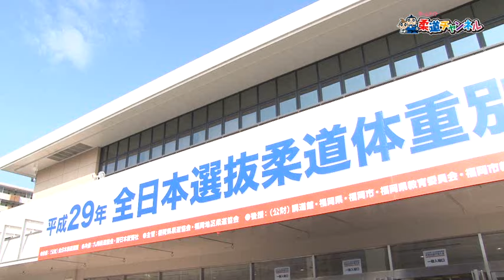【女子70kg級決勝 新井千鶴vs新添左季】平成29年全日本選抜柔道体重別選手権大会｜柔道チャンネル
柔道チャンネルでは、「全日本選抜柔道体重別選手権大会」の大会動画を配信しています。
平成29年全日本選抜柔道体重別選手権大会 女子70kg級決勝　新井千鶴 vs 新添左季の動画をご覧頂けます。

◆平成29年全日本選抜柔道体重別選手権大会